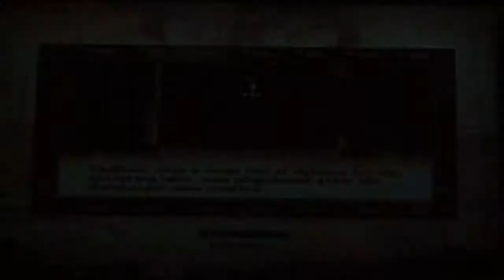WANNA PLAY A GAME?: Oblivion (Part 3)